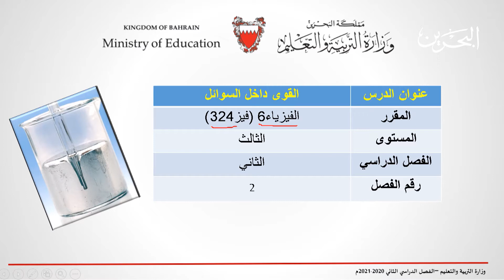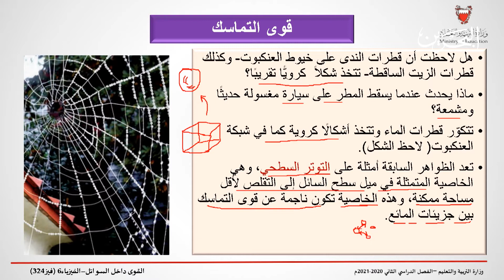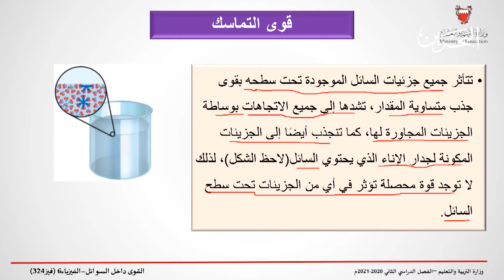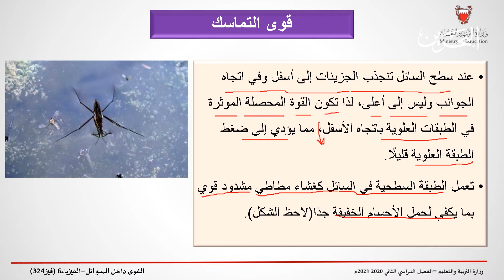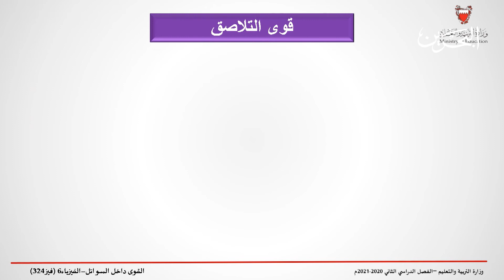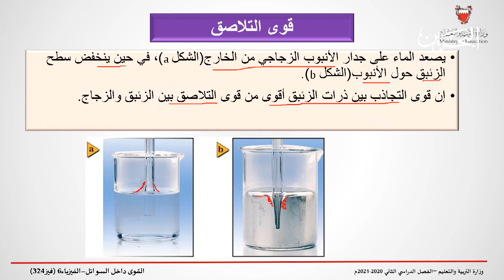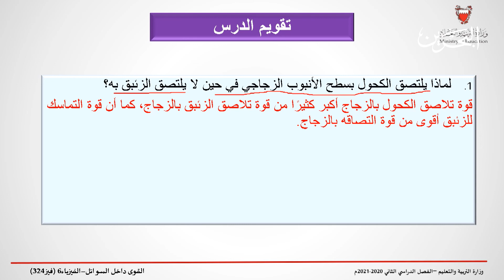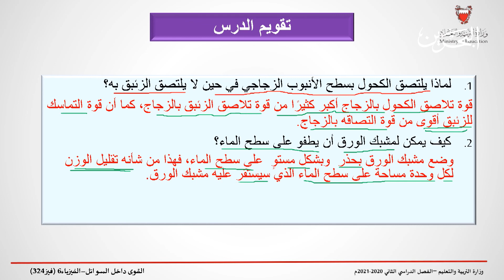فيز 324 - القوى داخل السوائل